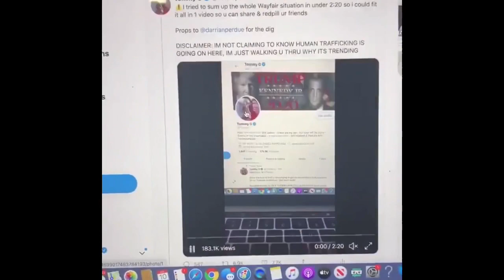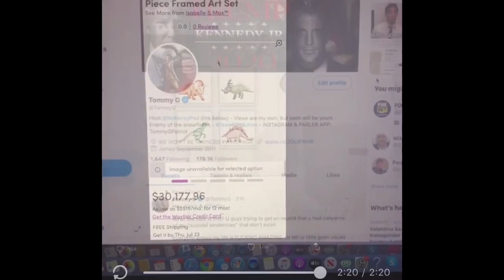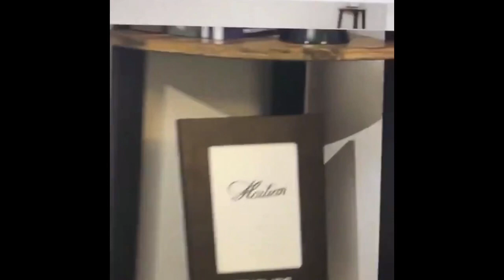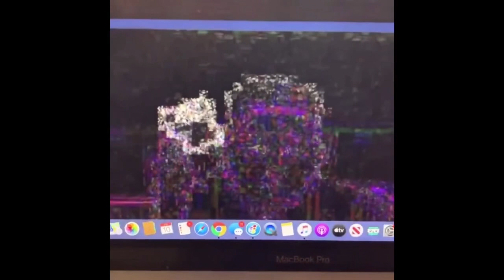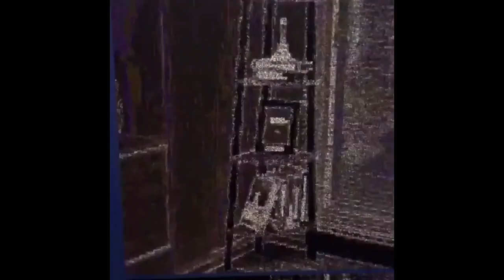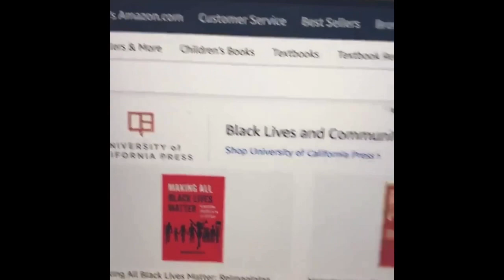Wayfair Child trafficking ring Exposed Pt2 👁